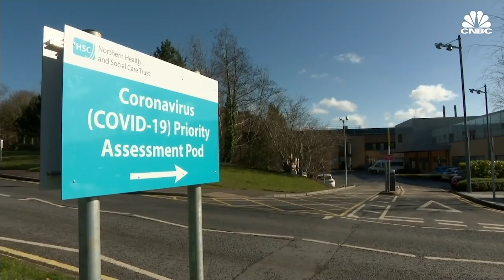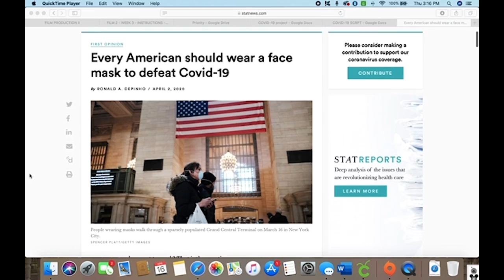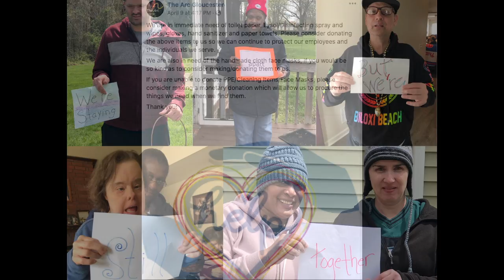COVID 19 Masks